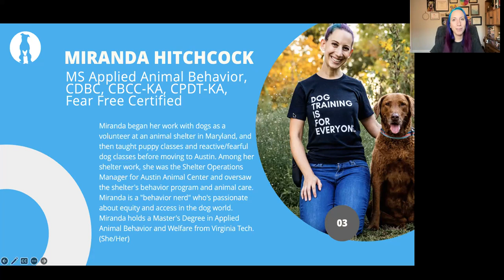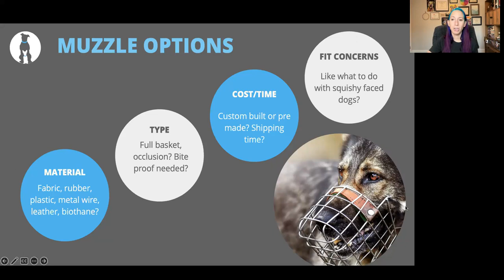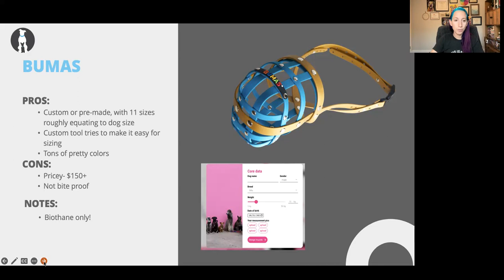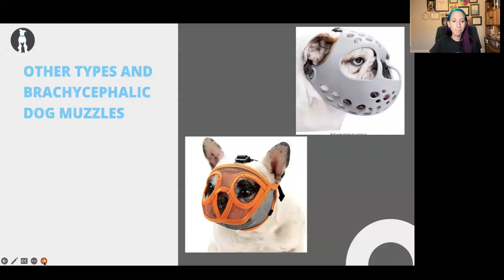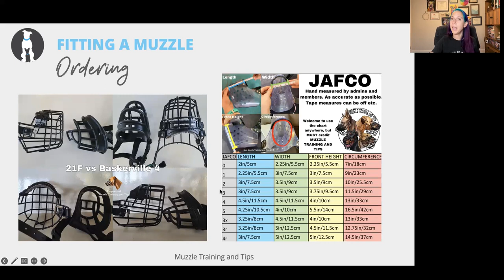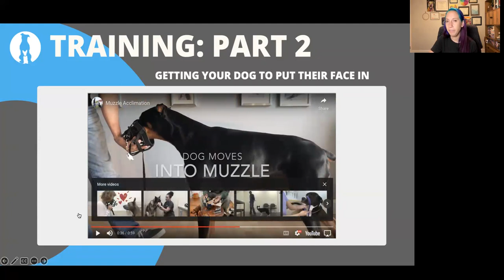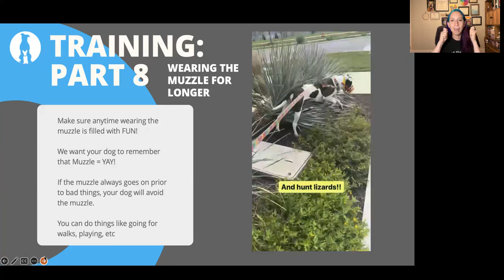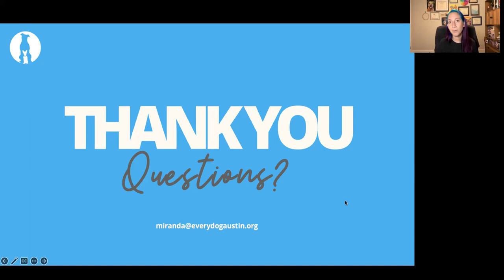Muzzles! How to properly fit a muzzle and train your dog to love wearing it.